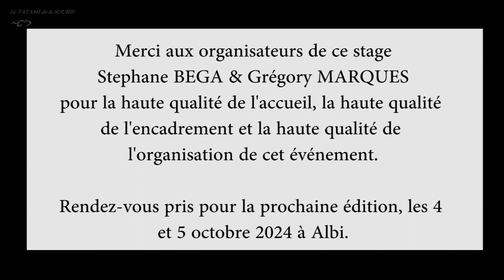JU NO KATA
Présentation du JU NO KATA au stage international d'Albi le 30 septembre 2023.
Carole HERAS dans le rôle de UKE et Mathieu COULON dans le rôle de TORI, sont membres de l'équipe de France KATA qui était de l'encadrement de ce stage à l'initiative de Stéphane BEGA & Grégory MARQUES, sous l'oeil bienveillant de André PARENT, formateur national et juge mondial.